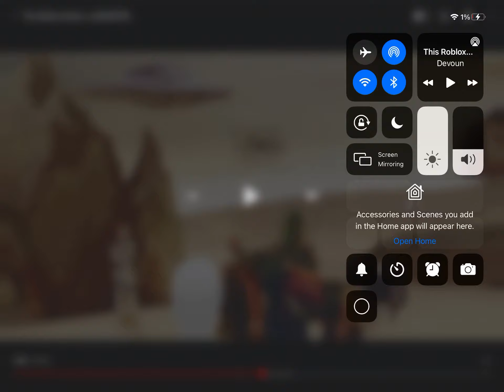Devoun points out that ocean man is in the new Gucci event